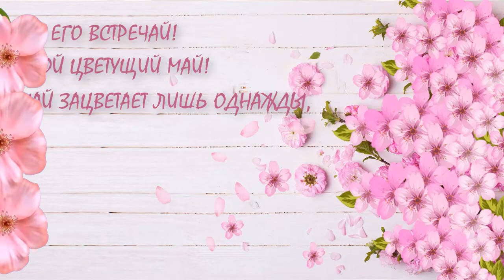Футаж 🌸Цветущий май!🌸